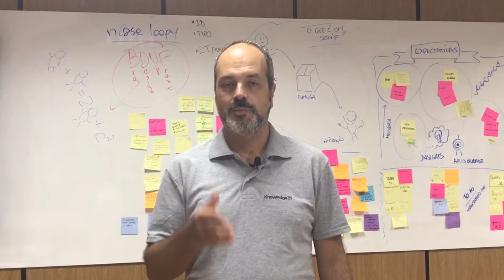Promoção: Kanban Management Professional II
Você que deseja fazer o treinamento de Kanban Management Professional II não pode perder esta oportunidade única! 😉 Fazendo o KMPII, você terá a chance de refazer o KMP I na Knowledge21 de graça! Faça já sua inscrição. Promoção Encerrada.

IMPORTANTE! Promoção válida somente para quem já possui a certificação KMPI tirada antes do início da promoção (dia 25 de fevereiro de 2019).